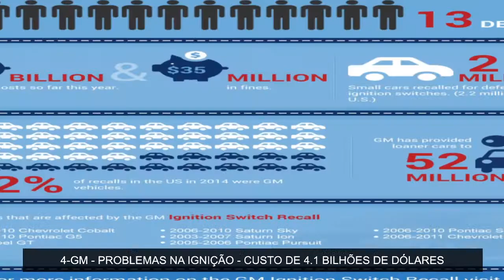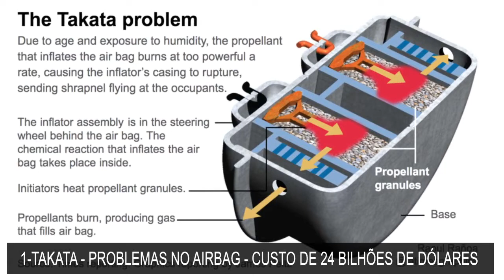OS 5 PIORES RECALLS DA HISTÓRIA!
QUER SABER QUAIS FORAM OS OS 5 PIORES RECALLS DA HISTÓRIA? ENTÃO NOS ACOMPANHE NESSE VÍDEO!